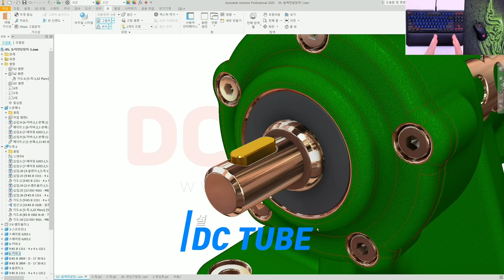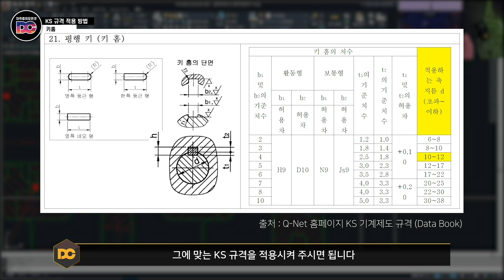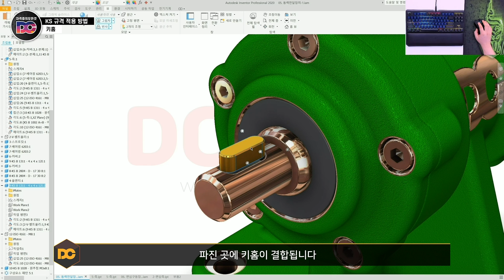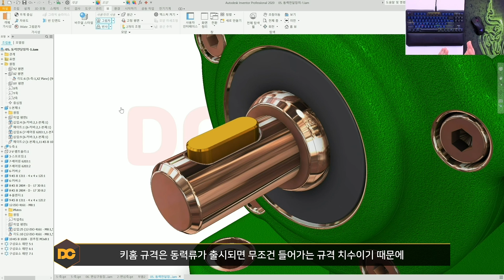키홈 KS규격 적용법 (일반기계기사/전산응용기계제도기능사)실기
🧭 CHAPTER 🧭
00:00 인트로
00:14 키홈 KS 규격 적용방법
00:56 V벨트풀리에 들어가는 키홈 치수
02:33 축에 들어가는 키홈 치수
03:25 강의 마무리